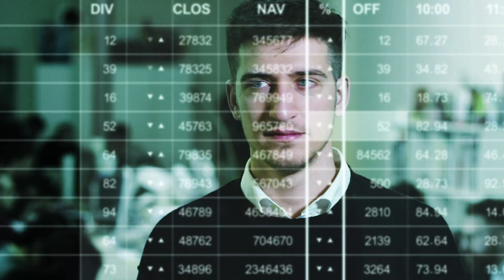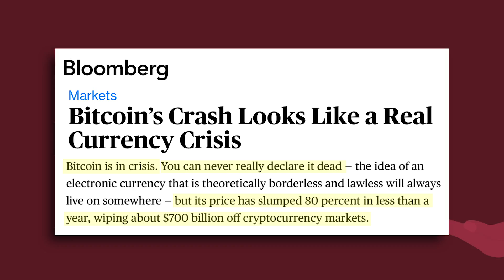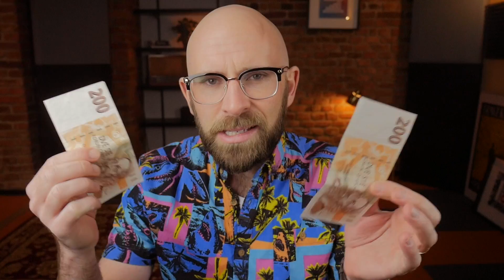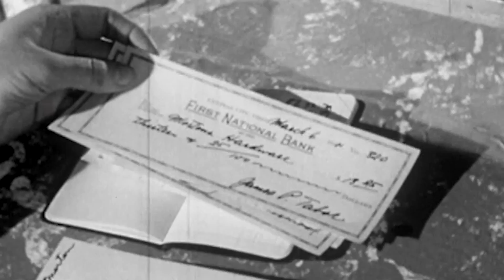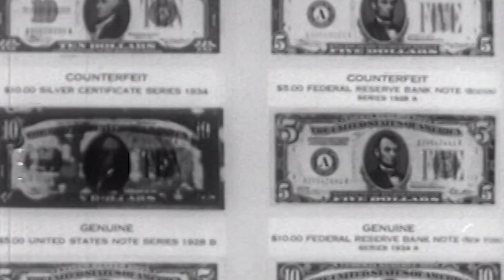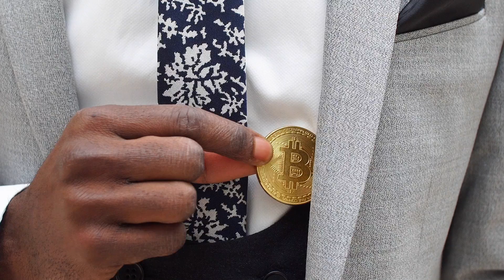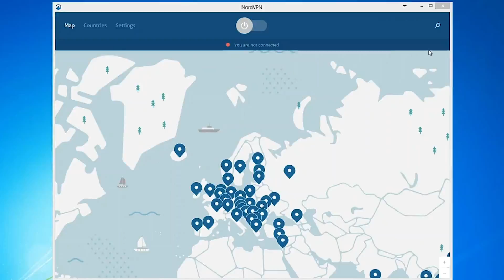The END of the DOLLAR? Why do BITCOIN and cryptocurrency ARISE? - VisualPolitik EN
In this and the next video, we’re going to talk about what may be the most disruptive innovation since the Internet. 2018 may not have been Bitcoin’s year, since it went from euphoria to crisis. However, cryptocurrencies, and especially blockchain, are here to stay. And not only that, we may be looking at a technology that could change the society we all know forever.

Can you imagine companies run by non-human owners?
Can you imagine a company whose owner is a few lines of code in the cloud?
Can you imagine a company or an NGO with no human workers?

We’ll talk about this and more in these two videos. In the first one, we’ll focus on cryptocurrencies. We’ll see how money was created, its problems, and the benefits brought by Bitcoin and the other cryptocurrencies.

*We were able to create this video thanks to the invaluable help of our good friend Víctor Solsona. From here, Víctor, thanks a million.